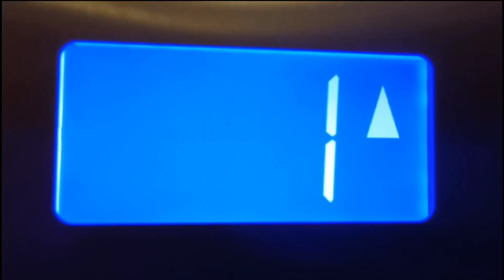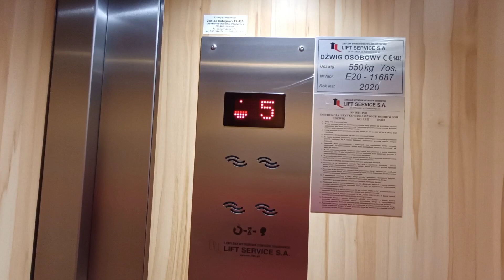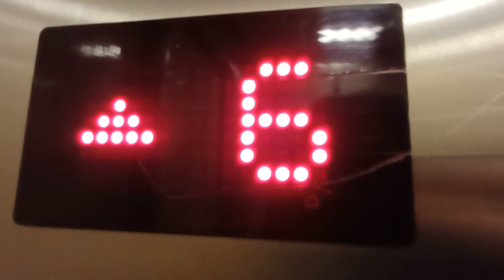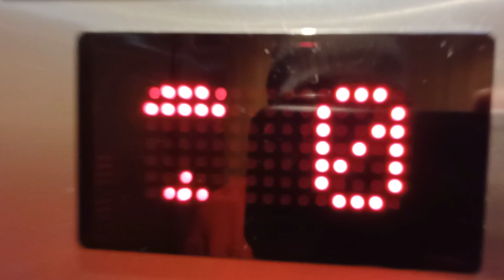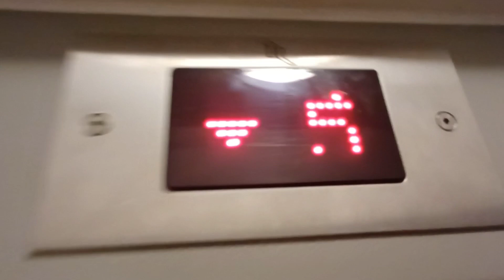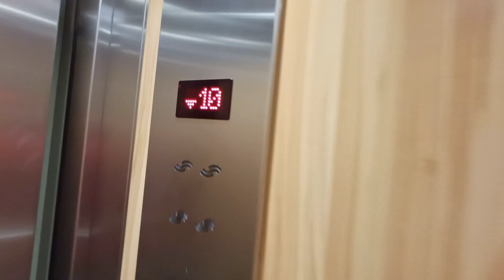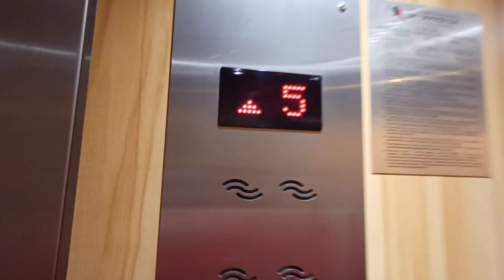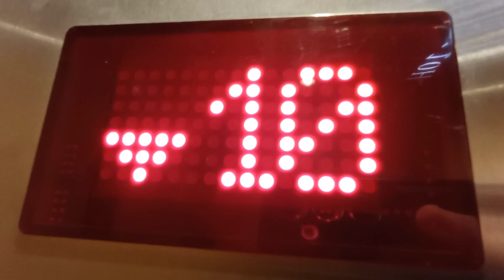7x Lift Service 1x ZREMB Osiedlowy | Pilotów 10 Gdańsk